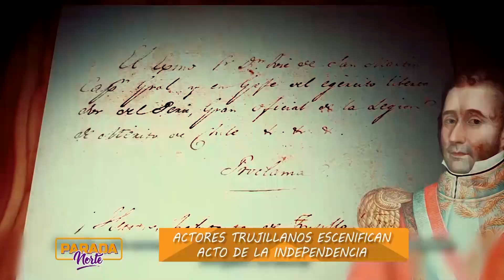Trujillo se alista para el bicentenario